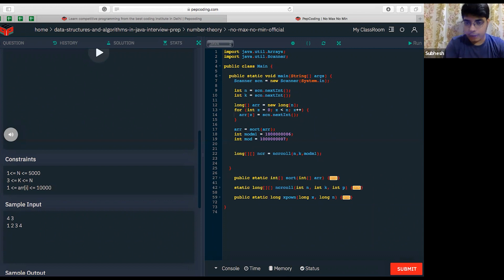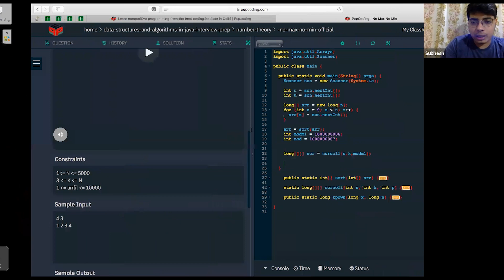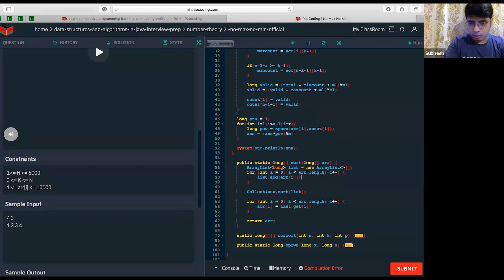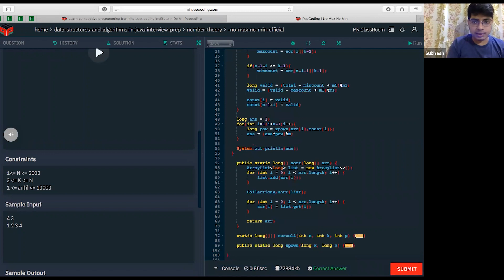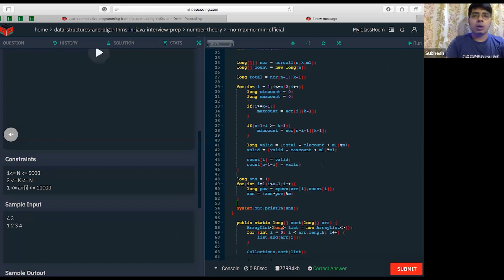No Max No Min || Number theory || Competitive Programming